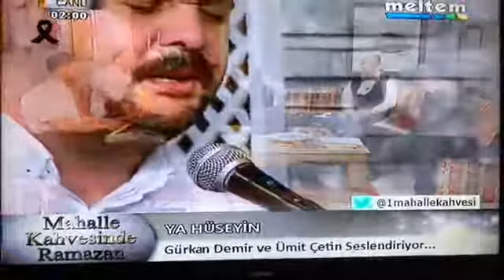Ya Hüseyin- Fatih Gürkan Demir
Mahalle Kahvesi Ramazan Meltem Tv 2018